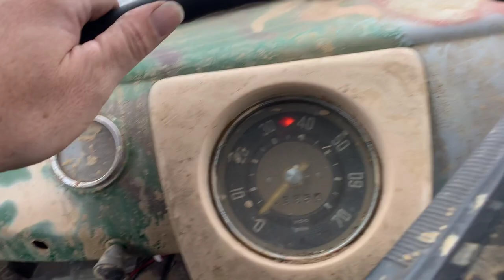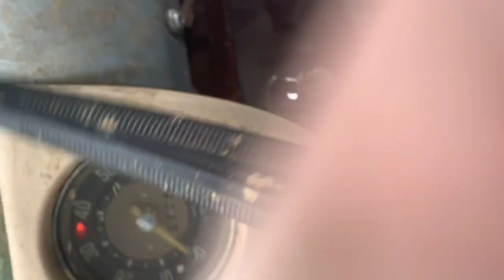VW Bus offroad snow adventure and drifting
Offroading a 1959 VW bus in the snow with a baja bug.